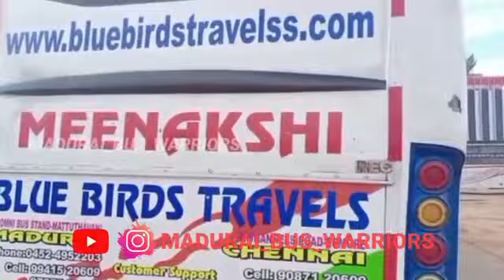Blue Birds Travels 💙//Full Review 💙//Madurai 🔁 Chennai//BLUEBIRDSTRAVELS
BLUE BIRDS TRAVELS 💙🧡❤️
Meenakshi 💙
2+1 Ac Sleeper 💙
Fully Air Suspension 💙
Travels Full Review 💙
Madurai ( Mattuthavani Omni Bus Terminus ) 🔁 Chennai ( Koyambedu Omni Bus Terminus )
ப்ளூ போர்ட்ஸ் ( Blue Birds ) டிராவல்ஸ் 💙🧡❤️
மீனாட்சி 💙
2+1 ஏசி ஸ்லீப்பர் 💙
முழு ஏர் சஸ்பென்ஷன் 💙
ற்றவேல்ஸ் பியூல் ரெவிஎவ் 💙
மதுரை ( மாட்டுத்தாவணி ஆம்னி பேருந்து நிலையம் ) 🔁 சென்னை ( கோயம்பேடு ஆம்னி பேருந்து நிலையம் )
Bus Number  -  TN.12.AQ.3513